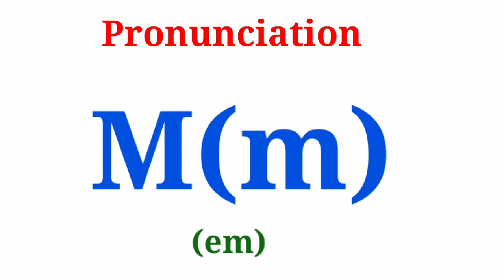Letter " M " | How to Pronounce letter M | English Alphabet Pronunciation